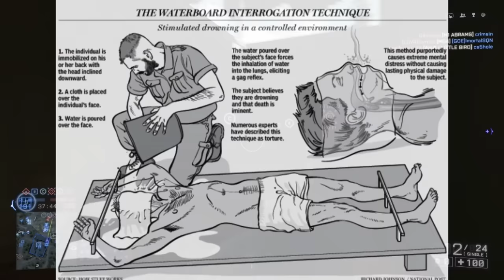Top 10 Torture Devices - Battlefield 4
We take a look at some of the worst torture methods  known to man as Doraleous explains his list of top 10 torture devices.